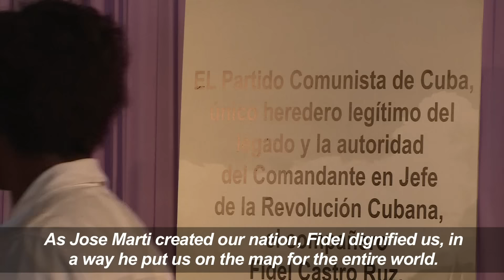Throngs pay homage to Cuba's Fidel Castro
More videos on Rappler Follow Rappler for the latest news in the Philippines and across the globe. Throngs of Cubans stream onto Havana's iconic Revolution Square to pay tribute to Fidel Castro, kicking off an emotional, week-long farewell to the divisive Cold War titan.